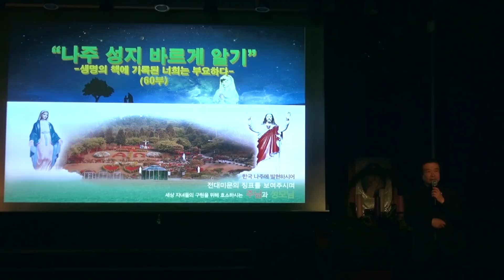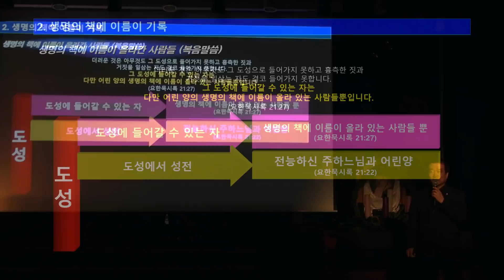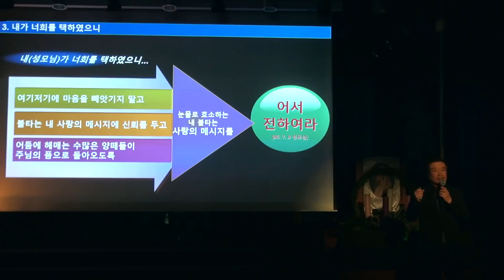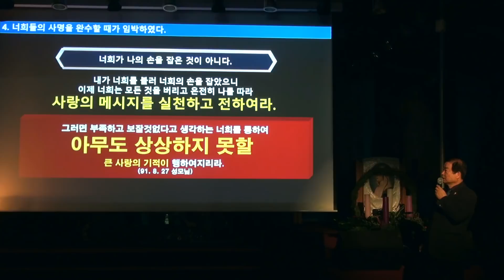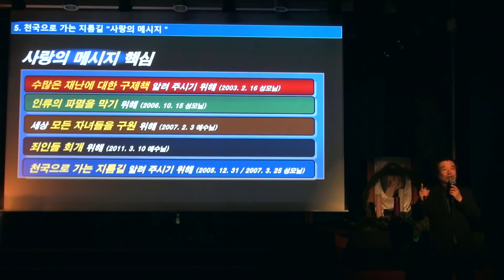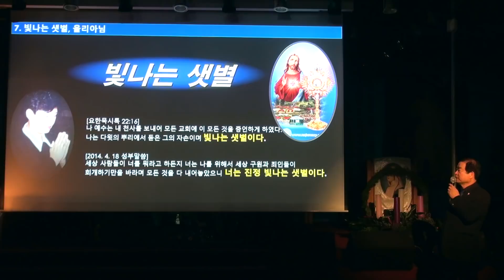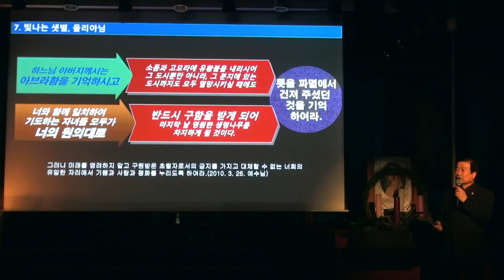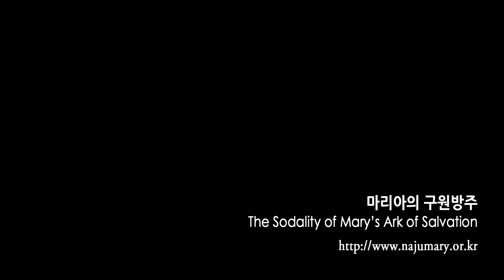2018년 12월 15일 나주성지 바르게 알기(60부)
00:00 목차
3:29 너희는 부요하다.
4:20 생명의 책에 이름이 기록
10:58 내가 너희를 택하였으니
15:41 너희들의 사명을 완수할 때가 임박하였다.
19:33 천국으로 가는 지름길 “사랑의 메시지”
22:31 지고지순한 기도 “생활의 기도”
23:34 율리아님이 이 세상에 계시는 동안
26:16 빛나는 샛별, 율리아님
29:37 내 작은 영혼을 따라오는 너희는
35:26 유사이래, 이곳에 성지를 마련해 주신 이유